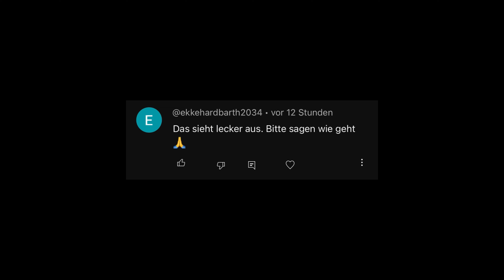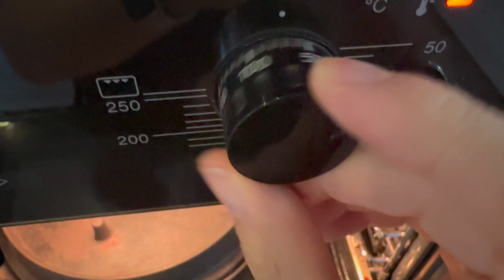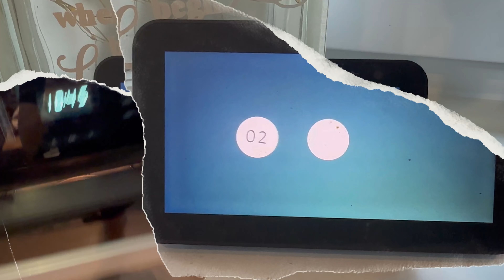Dieses Zwiebelbrot macht mich fertig! Bäcker hassen diesen Trick! - Folge 61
Zutaten für ein Brot:
- 400 gr Weizenmehl Type 550
- 30 gr Reis-Sirup oder Honig
- 13 gr Frischhefe
- 50 gr Röstzwiebeln
- 400 gr zimmerwarmes Wasser
- 12 gr Salz